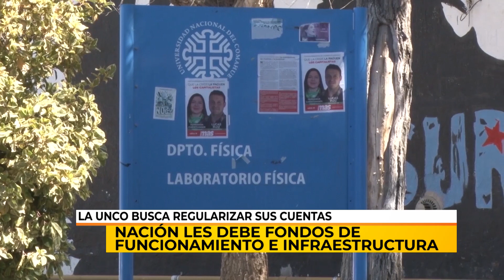27/12/19 | NC | DEUDAS DE NACION CON UNCO | CRISAFULLI